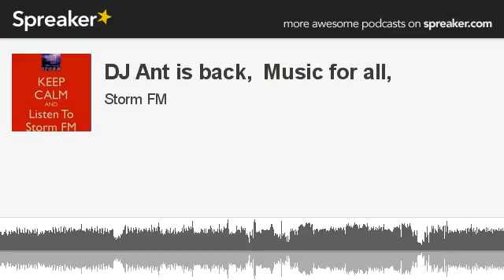DJ Ant is back, Music for all, (part 9 of 14, made with Spreaker)